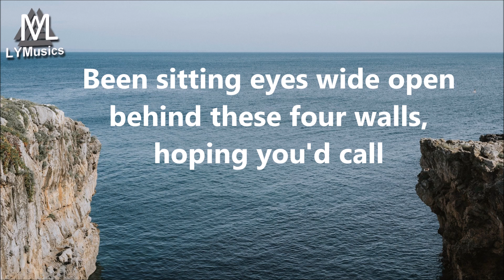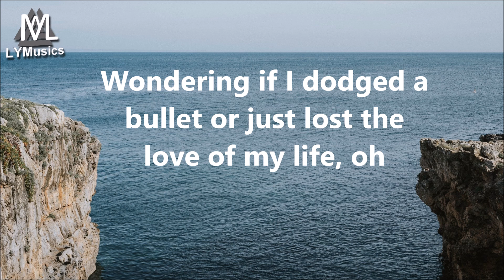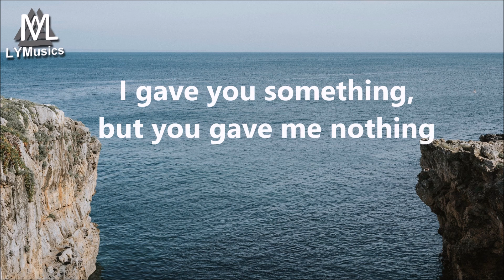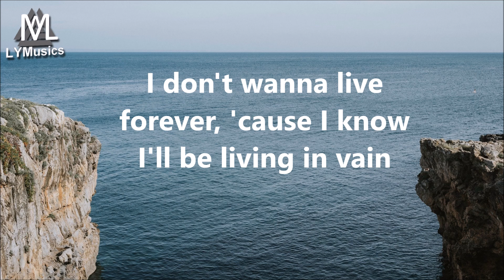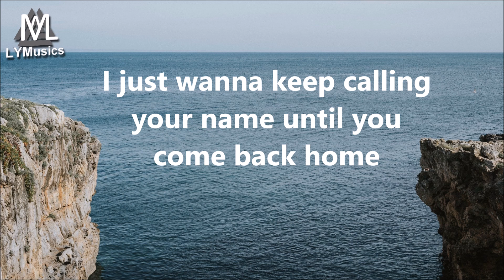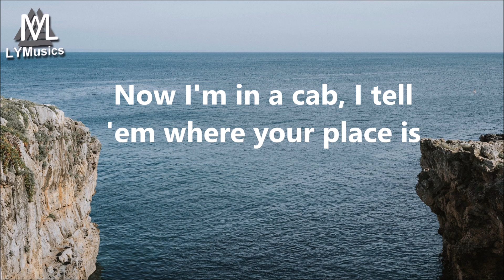ZAYN & Taylor Swift - I Don’t Wanna Live Forever (Fayces Remix) (Lyrics)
If you are the author or copyright owner of any of the material we use, and you don't like it to be used by us, please mail us here and we will remove the video